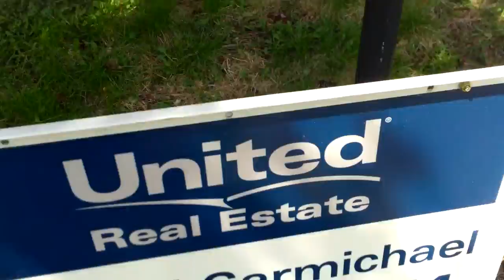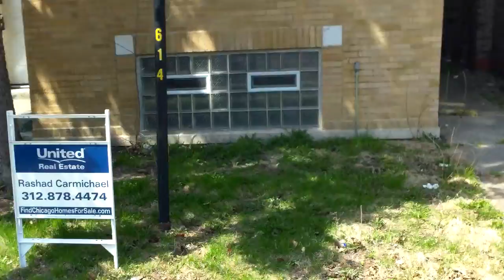CHICAGO CASH FLOW INCREASE ROI- MULTI UNIT INVESTMENT, $60000 NO WORK NEEDED!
REAL ESTATE INVESTING, SELL YOUR HOME FAST, EXCELLENT COMMISSIONS TO ASSIST SELLERS, AFFORDABLE HOUSING, FULL SERVICE REAL ESTATE, MILLION DOLLAR HOME AND YOUNG AND WEALTHY REAL ESTATE ADVISOR

"RASHAD CARMICHAEL IS THE STOCK ADVISOR OF REAL ESTATE, IF HE HAD A PORTFOLIO IT WOULD BE WHERE BUFFET IS" TIMES 2008